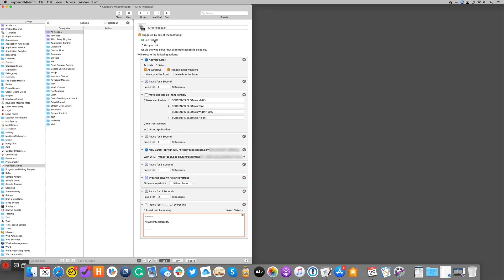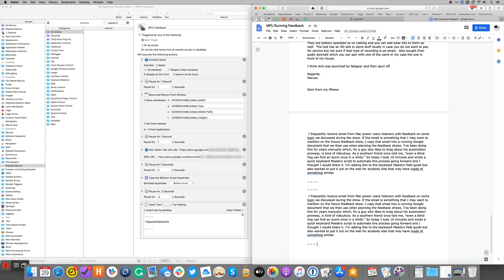Automate Adding Text to a Google Doc with Keyboard Maestro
I frequently receive email from Mac Power Users listeners with feedback on some topic we discussed during the show. If the email is something that I may want to mention on the future feedback show, I copy that email into a running Google document that we then use when planning the feedback shows.
I've been doing this for years manually which, for a guy who likes to brag about his automation prowess, is kind of bananas. So today I took 10 minutes and wrote a quick Keyboard Maestro script to automate this process going forward and I thought I would share it. I'm adding this to the Keyboard Maestro Field Guide but also wanted to put it out on the web for anybody else that may need something similar.